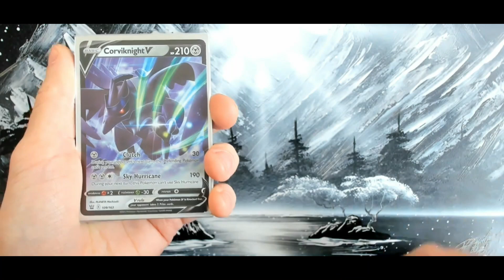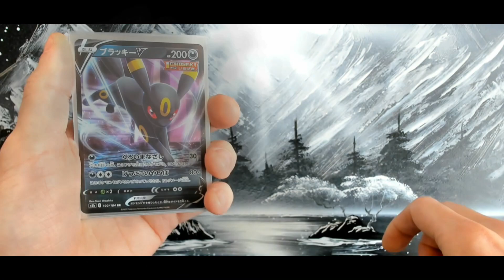My V card collection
My V card collection, that I started collecting this year in January. All cards pulled by myself. Which one is your favourite V card you have? Mine is Jolteon V!